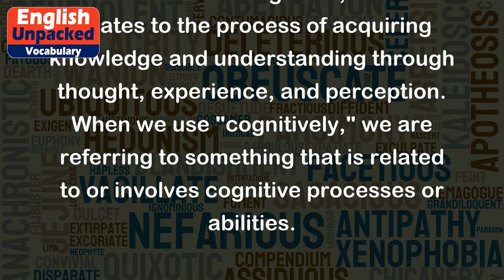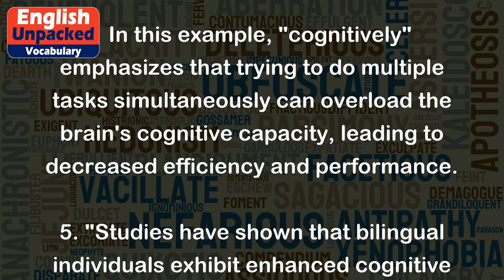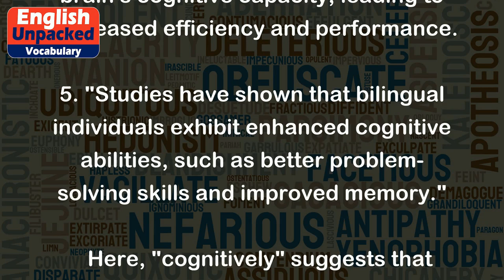Cognitively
"Cognitively" is an adverb derived from the word "cognitive," which relates to the process of acquiring knowledge and understanding through thought, experience, and perception. When we use "cognitively," we are referring to something that is related to or involves cognitive processes or abilities.
Here are a few examples of how "cognitively" can be used in sentences:
1. "Children develop cognitively as they grow older, acquiring new skills and knowledge."
   In this example, "cognitively" indicates that the development of children's cognitive abilities, such as problem-solving, memory, and language skills, improves as they get older.
2. "Reading complex novels can be cognitively demanding, as it requires deep concentration and understanding of the text."
   Here, "cognitively" suggests that reading challenging books requires mental effort, as it involves processing complex ideas and making connections.
3. "Playing chess stimulates the brain cognitively, as it requires strategic thinking and planning ahead."
   This sentence highlights that playing chess engages cognitive processes by involving skills like logical reasoning, pattern recognition, and decision-making.
4. "Multitasking can be cognitively overwhelming, as it divides our attention and impairs concentration."
   In this example, "cognitively" emphasizes that trying to do multiple tasks simultaneously can overload the brain's cognitive capacity, leading to decreased efficiency and performance.
5. "Studies have shown that bilingual individuals exhibit enhanced cognitive abilities, such as better problem-solving skills and improved memory."
   Here, "cognitively" suggests that being bilingual positively affects cognitive functions, resulting in advantages like improved cognitive flexibility and higher mental agility.
Overall, "cognitively" is a useful term that helps describe activities, processes, or situations that involve cognitive functioning, understanding, and mental processes.